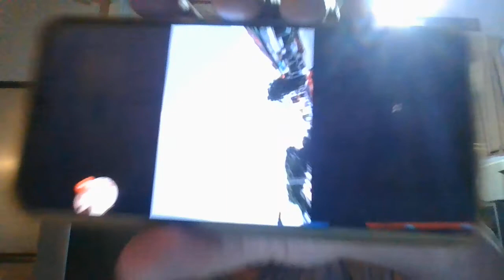Titan Bird 2022 June WIN 20220629 05 24 52 ProTitanBird2022June .avi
The rear two square engines were observed . The head two horns were seen also as a image out line .